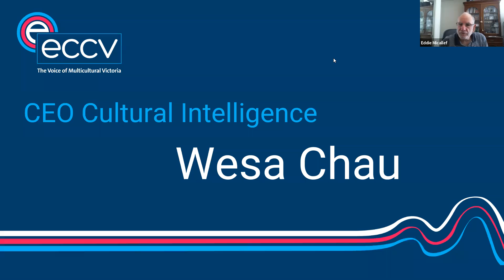ECCV Member Forum 2020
This video features presentation by Wesa Chau, CEO Cultural Intelligence.

The ECCV 2020 Members’ Forum, held online on 20 October, provided ECCV members with an opportunity to share ideas on how to:

• Build more collaboration within the sector, focusing on complementarity rather than competition;
• Enhance the dialogue between older and newer migrant communities that together, contribute to making Victoria a vibrant and successfully diverse place; and
• Build social cohesion and address racism, as leaders, regardless of ethnic background.

These themes touched on two dimensions of collaboration, both relevant for the future of multiculturalism in Victoria. At the level of service provision, showing the relevance and effectiveness of the sector is critical to ensure that social policies and social service s in general embrace the notion of multiculturalism as the mainstream feature of Victorian society, rather than
the current separation between ‘mainstream’ and ‘others’. At the community level, it is also important to acknowledge that racism and prejudice are also present between ethnic communities, and must be equally addressed in our commitment to social cohesion.

For information on how to become a member of ECCV, please